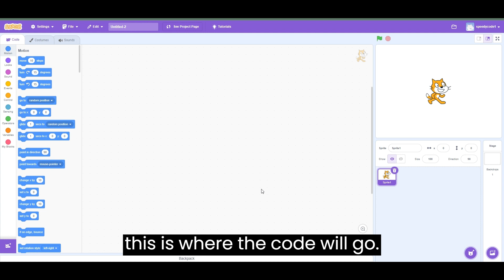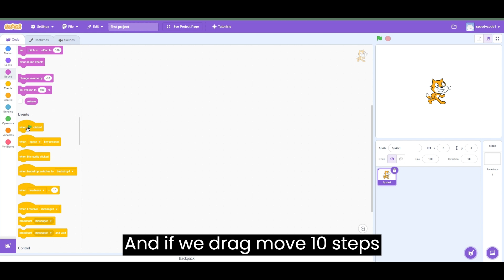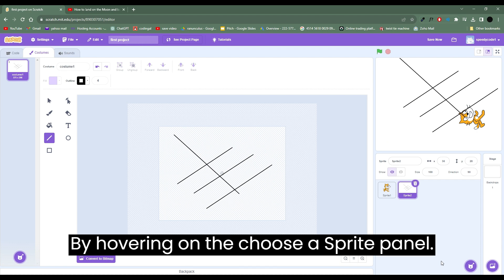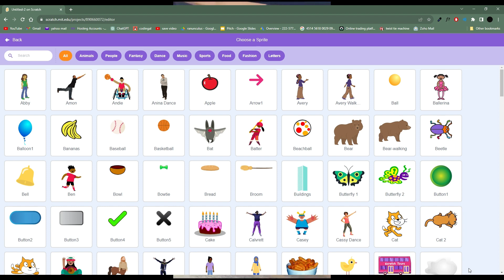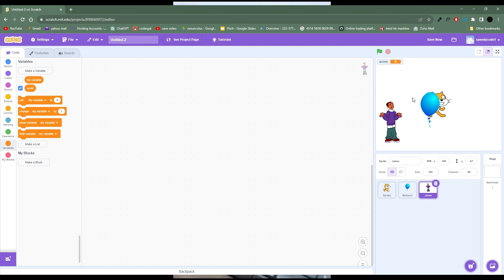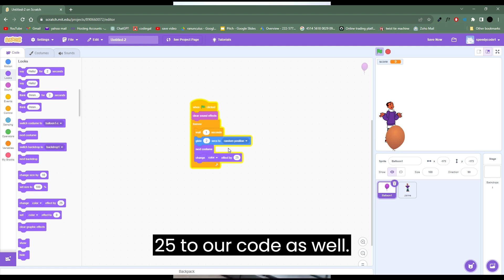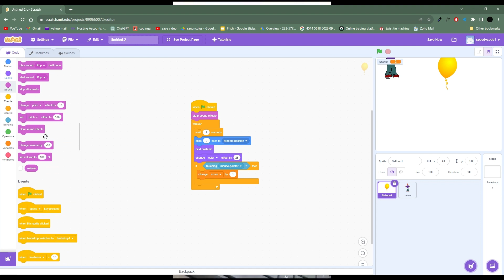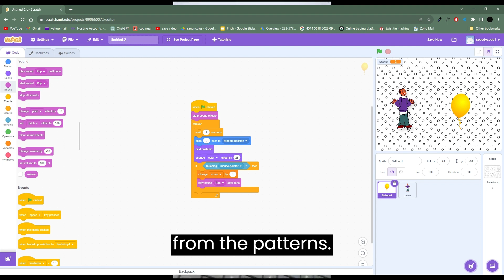Coding for Kids: Fun with Scratch in 10 Minutes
Welcome to an exciting journey into the world of coding with "Coding for Kids: Fun with Scratch in 10 Minutes." In this quick and engaging video, we introduce kids and beginners to Scratch, a fantastic platform that makes learning to code both fun and creative.

Join us as we explore the basics of Scratch in just 5 minutes! We'll guide you through the fundamental elements of the Scratch interface, including the Stage, Blocks Palette, and Sprites Pane, setting the stage for a coding adventure like no other.

In this fast-paced tutorial, you'll learn how to:

Drag and Drop Blocks: Discover the power of coding by simply dragging and dropping blocks to create your first Scratch program.

Animate Scratch Cat: Watch Scratch Cat come to life as you program it to move, turn, and even play sound effects!

Add Sprites: Learn how to add your own characters or choose from a library of sprites to make your projects uniquely yours.

Create Simple Interactions: With Scratch, you can create interactive stories, games, and animations with ease.

By the end of this video, you'll be amazed at what you can achieve in just a few minutes. Scratch empowers kids to express their creativity through coding, fostering problem-solving skills, logical thinking, and imagination.

Whether you're a young coder taking your first steps or a parent looking to introduce your child to the world of coding, this video is the perfect starting point. Get ready to embark on an exciting coding adventure with Scratch and unleash your creativity!